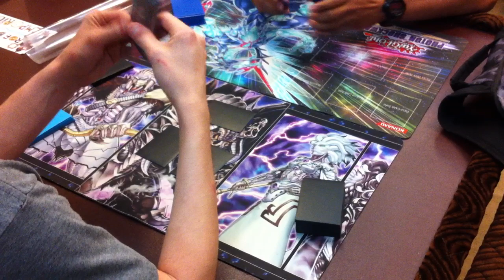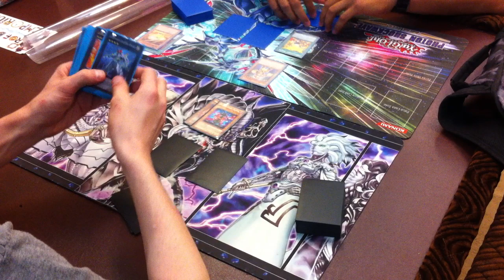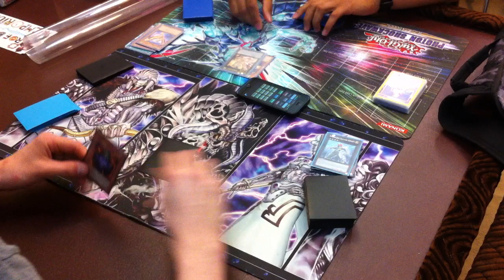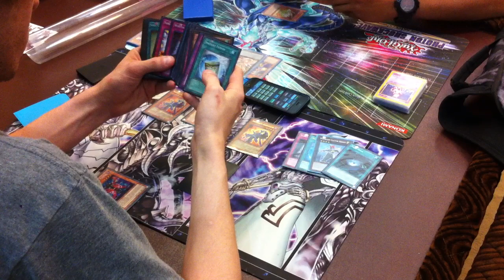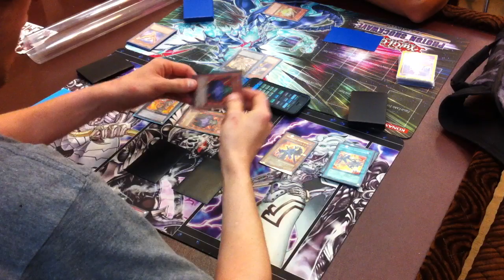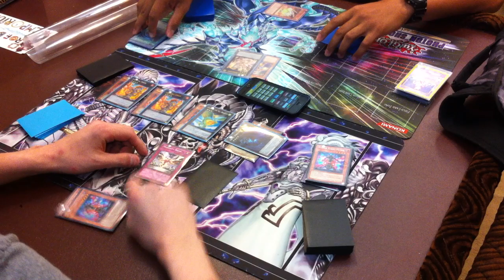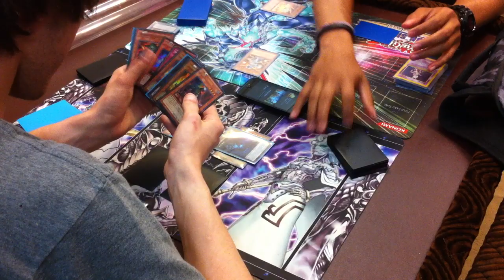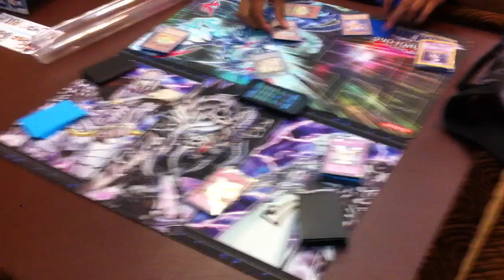YUGIOH! Infernity vs. Bujin G1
IF U LIKE THE VIDEO, DON'T FORGET TO CLICK THE LIKE BUTTON, COMMENT, SUB, AND CLICK ON THE ADs!. THANKS.